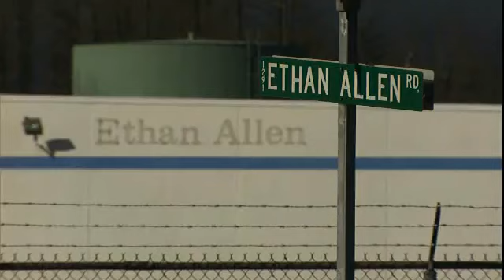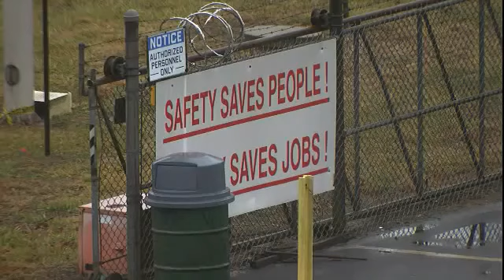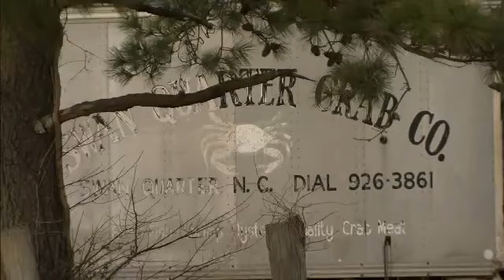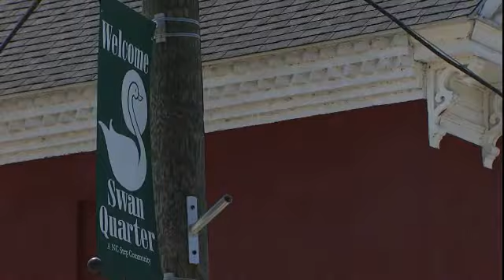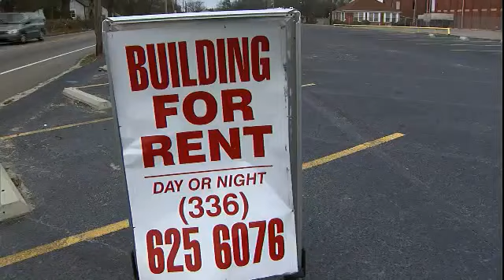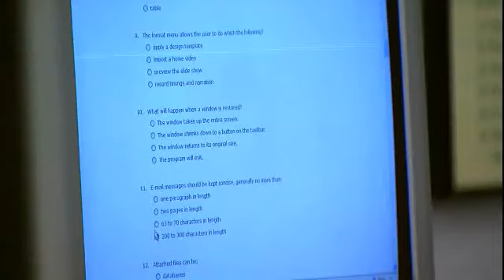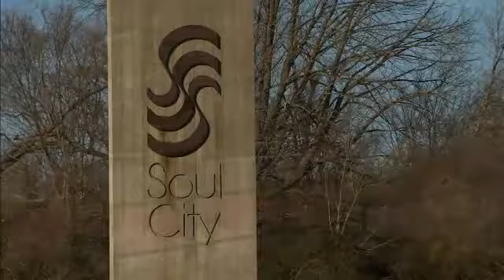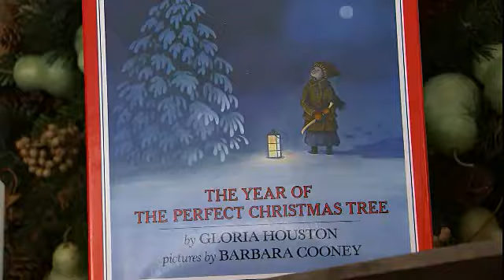Rural Counties Suffer While Urban Counties Prosper - "The Other North Carolina" - A WRAL Documentary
This documentary examines how urban areas of North Carolina are growing and prospering while  rural communities are struggling and shrinking in population.  It also looks at those communities are trying to find new economies and new strategies  to help people get back to work. David Crabtree hosts. This program originally aired February 28, 2008.